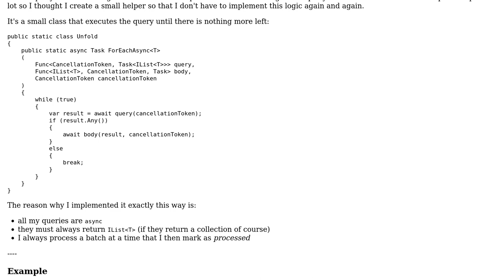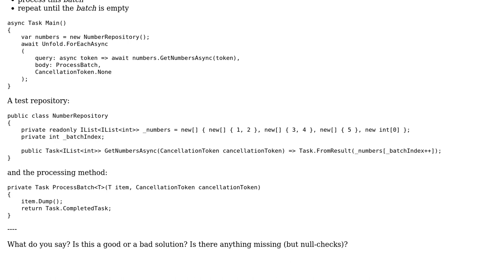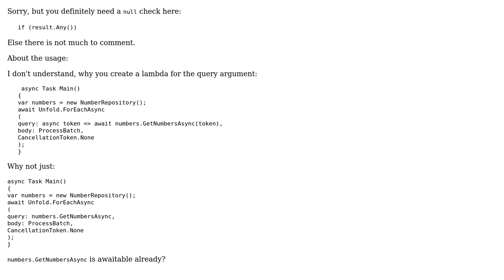Code Review: Executing query until there is nothing more left